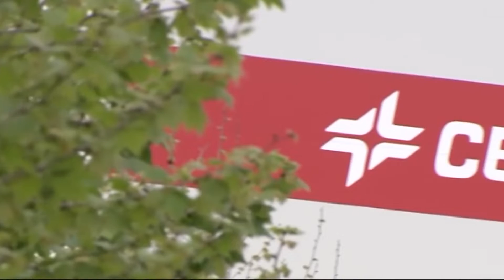Fundación Cepsa dona 10.000 euros para desplazamientos de Protección Civil.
La Fundación Cepsa ha donado a través de la Subdelegación del Gobierno de la Junta de Andalucía en el Campo de Gibraltar, un total de 10.000 euros a los servicios de Protección Civil de la provincia de Cádiz, al Infoca y a las delegaciones territoriales de Salud e Igualdad de la Junta para su uso en vehículos necesarios para los traslados de reparto de material, alimentos, tareas de desinfección. Incluye además otros desplazamientos que se llevan a cabo estos días tanto por sanitarios, voluntarios, como por otros colectivos con el objetivo de combatir el Covid-19.
La subdelegada del Gobierno de la Junta de Andalucía en el Campo de Gibraltar, Eva Pajares, ha agradecido las aportaciones que están llegando de ciudadanos y empresas, como las realizadas por la Fundación Cepsa, para colaborar en esta crisis sanitaria.